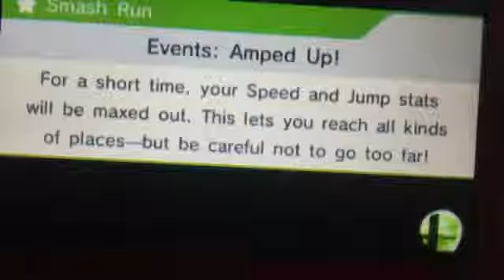Marth VS Ike VS Roy VS Lucina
Characters:
Marth(Adam Plus Start)
Ike(Level 9 CPU)
Roy from Fire Emblem(Level 9 CPU)
Lucina(Level 9 CPU)

Stage:Arena Ferox(Omega Form)